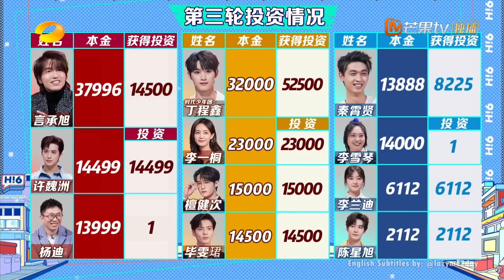[ENG SUB] Chen Xingxu & Li Landi (The Starry Love) — Last Round of Investments in 🥭TV's "Hi6"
This video is a partial segment of the Chinese variety show "Hello, Saturday 2023" from MGTV with English subtitles that features the main stars: Chen Xingxu (陈星旭) and Li Landi (李兰迪) from the Chinese drama "The Starry Love" (星落凝成糖).

In this segment of the show, the guests will now have to decide how much they would like to invest in each of the three team leaders before they move on to the last round of competitions. There are some hilarious moments that get everyone laughing.